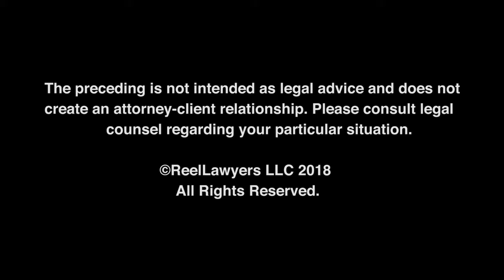Services offered by the firm | Chicago Personal Injury Attorney | Mark P. Loftus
My approach to my clients' legal matters can be summed up based on one of the first cases I took after I founded my solo law practice. I opened my practice in 1998, after serving as an attorney for several prominent Chicago law firms. A short time later, I was retained by a young mother whose doctor had failed to properly investigate a suspicious mass in her left breast. The mass was ultimately diagnosed as Stage III breast cancer. My client died shortly after diagnosis, leaving behind a devastated family. The medical malpractice case I filed on her behalf ultimately settled for $1.6 million dollars. That case, even though long over, serves as a constant reminder, that the matters I handle are not simply lawsuits – but very real, and often tragic ruptures in the lives of my clients. Since that time I have secured a number of other significant settlements and verdicts, some of which are discussed on my Results

Law Office of Mark P. Loftus
20 North Clark Street
Suite 3300
Chicago, Illinois 60602